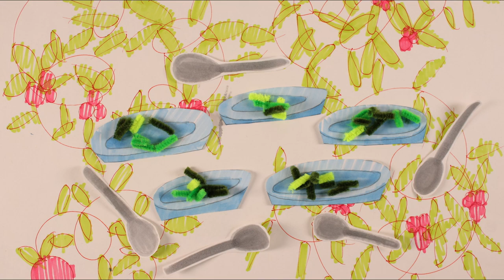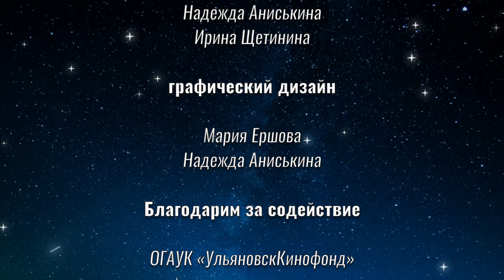Русская колыбельная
Лаборатория анимации «Лимонад» ОГАУК "УльяновскКинофонд"
г. Ульяновск